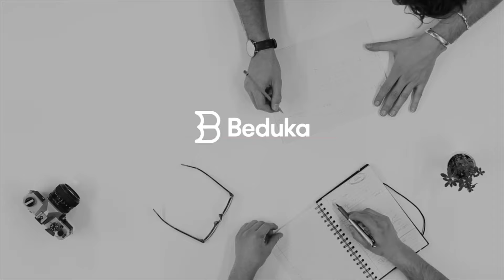O PROFISSIONAL DE RECURSOS HUMANOS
O Beduka Profissões procura trazer uma visão de mercado clara, prática e real de cada profissão, com o objetivo ajudar as pessoas com dúvidas sobre qual profissão seguir.

O vídeo de hoje é sobre a Profissão RECURSOS HUMANOS.

O mercado de trabalho está bastante aquecido para o profissional de Recursos Humanos, principalmente com a crise econômica que exige das empresas uma gestão mais eficiente das equipes, a fim de elevar a produtividade. Esse profissional também desenvolve e gerencia planos de carreira nas empresas, elabora planos de recrutamento, seleção, avaliação, treinamento de pessoal e muito mais.

Confira as dicas valiosas do Edson Durão, que é Consultor em Gestão de Pessoas, Estruturação de RH e Gestão por Competências pela Negocial RH, aqui no Beduka Profissões.

Conheça também as melhores faculdades para cursos de Recursos Humanos e a opinião de alunos e ex-alunos no Beduka.com